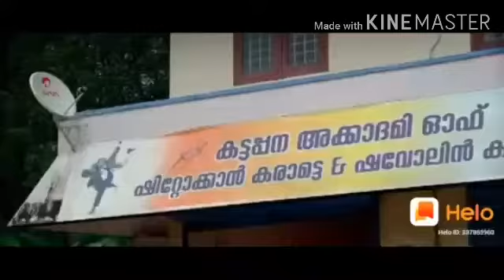ട്രോൾ മലയാളം ടിക് ടോക്